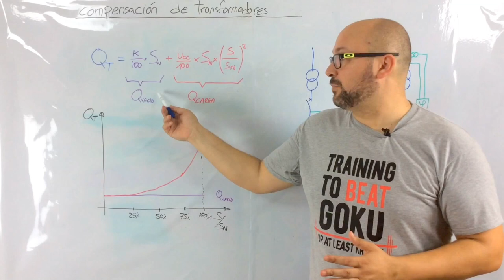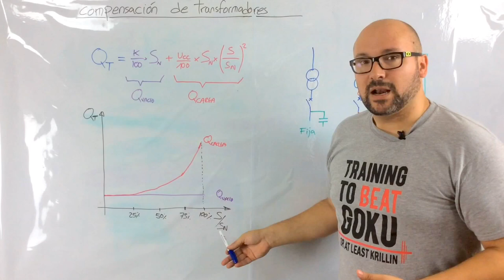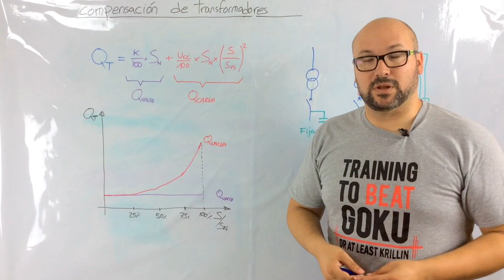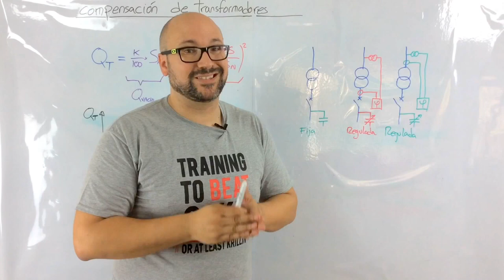Compensación de energía reactiva en transformador de potencia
En este vídeo [+post] te explico cómo compensar la energía reactiva de transformadores de potencia.

A veces olvidamos compensar la potencia reactiva de los transformadores, dando lugar a penalizaciones por ese concepto en la factura eléctrica.

*** PREGUNTAS/COMENTARIOS ***

*** CONECTA ***